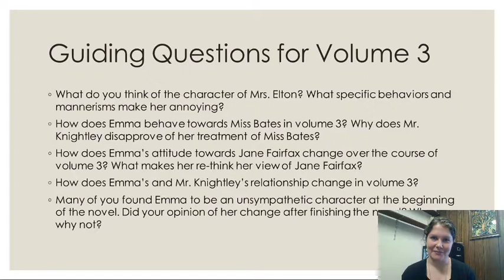Week 10: Intro to Emma, volume 3